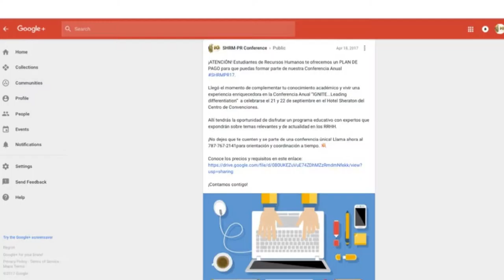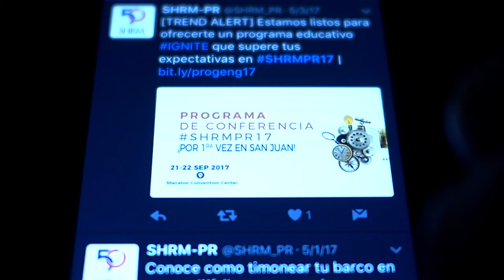La Presidenta de SHRMPR17 promete ofrecerte un programa educativo único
Jennifer Zapata, SHRM-SCP, Presidenta de la Junta de Directores de SHRMPR17 te invita a disfrutar de la Conferencia Anual cuyo tema “IGNITE…Leading differentiation” promete ofrecerte un programa educativo único, que “encenderá" tu conocimiento con temas de actualidad y de gran relevancia dentro de la profesión de recursos humanos. Desde conferenciantes expertos, expo de exhibidores, concurrentes y mega sesiones, queremos que salgas de la misma con planes accionables para ti y que el retorno genere un impacto en tu organización.

Aprovecha esta oportunidad y no dejes que te cuenten, se parte de esta experiencia inolvidable y de gran crecimiento profesional.

¡Contamos contigo!